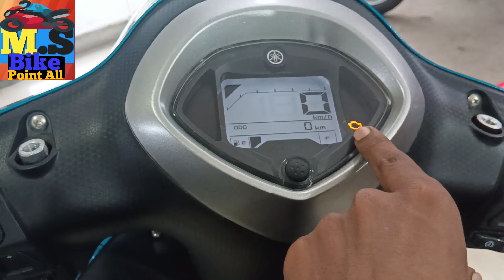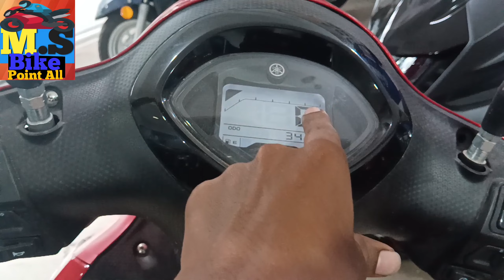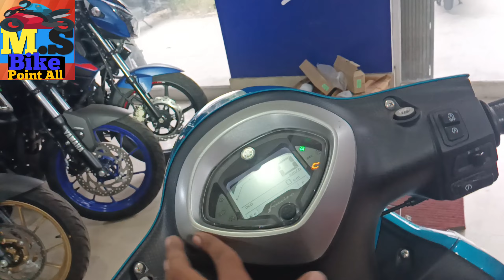Yamaha faseno hybrid 125 💥faseno and fasenoS full Review 💥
ROAD KING BIRA CHOWMATHA

Hero.
Honda
TVs
Bajaj
Yamaha
Suzuki
Royal Enfield
KTM